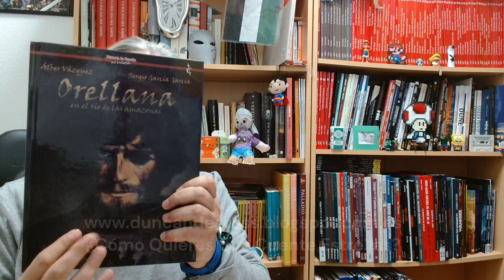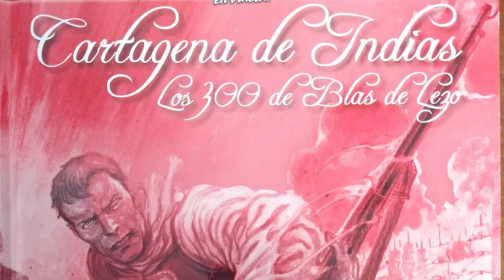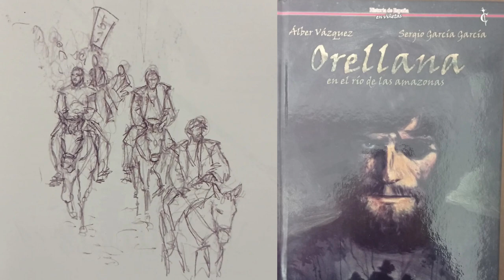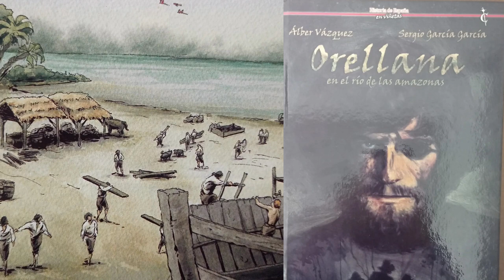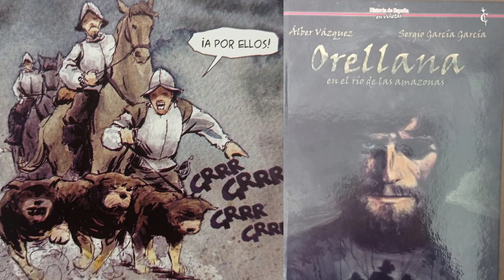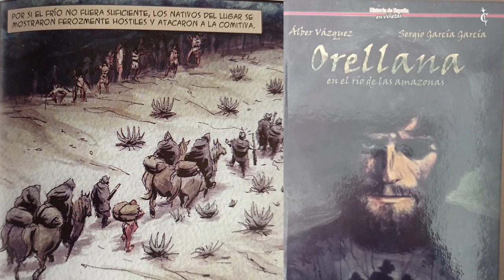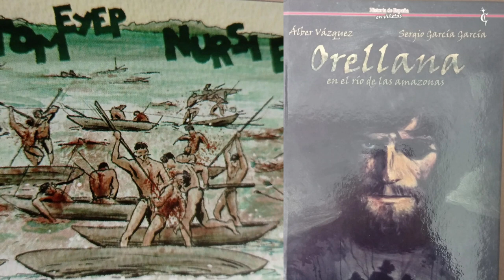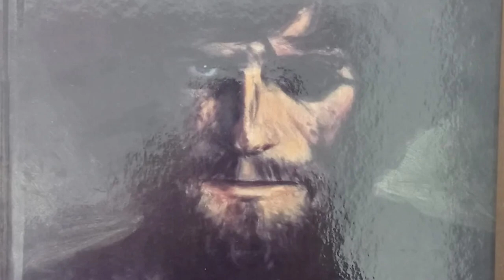Orellana en el río de las amazonas (Cascaborra, 2023)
Hoy os traigo un cómic...

      “Orellana en el río Amazonas”, editado y publicado por la Editorial Cascaborra este pasado 2023, es el sexagésimo tercero número de la colección “Historia de España en viñetas”, que Cascaborra dedica a través del cómic a episodios y personajes de la Historia de España, y a los que hemos ya dedicado una docena de vídeos y más de cincuenta entradas en el blog…
      Y que viene de la mano, en esta ocasión, de Álber Vázquez en el guión, que es un viejo conocido tanto en el blog, como por el canal… No te tomes a mal lo de “viejo” Álber, y que tiene una dilatada trayectoria en cuanto al cómic histórico se refiere, con títulos como: “Elcano. El mundo en las velas”, publicado originalmente por Harriet en 2020, y hace muy pocos meses reeditado por la propia Cascaborra, dentro de esta colección a la que os hago mención, además de “Cartagena de Indias. Los 300 de Blas de Lezo”, “Juan de Oñate”, “Tucson. Dragones del desierto" y “Legazpi y Urdaneta. En busca del tornaviaje”, todos comentados en el blog, y este último, con vídeo en el Canal.
       Y en el dibujo tenemos a Sergio García García… Del que no os puedo decir nada, sinceramente, porque este es el primer cómic suyo, el primer trabajo del que disfruto, y que tiene un dibujo muy bueno, currado, trabajado, y que demuestra tablas en el contenido extra final del tomo.
En la narrativa de “Orellana”: Álber y Sergio nos traen a la palestra una parte de la vida del extremeño, del trujillano Francisco de Orellana, quizás la más interesante, que es la referida a su exploración involuntaria del río Amazonas.
       Nada más y nada menos que 4000 km arrastrados por aguas turbulentas, acosados por indios belicosos y los mil peligros más que el río representa, que hace que el grupo de Orellana sufra cada vez más bajas, y pronto se vea muy reducido.
      Fundador de Guayaquil, emparentado con los Pizarro, junto a los que lucha contra los Incas en Perú, y que les costará un ojo, pronto se verá envuelto en una nueva aventura: La búsqueda del País de la Canela.
Una simple leyenda, un rumor, que los españoles dan por cierto, y cuya posible ubicación estaría en el este de Perú, hacia dónde se dirigen unos pocos españoles y porteadores indios.
       Los ataques, el agotamiento y la huida de los porteadores, diezman la expedición, que pronto se encuentra a orillas del Amazonas. La construcción de un primer bergantín, aunque posteriormente son dos, el san Pedro, les llevará río abajo, lejos del resto del mundo conocido hasta entonces por ellos, lejos de Perú y de los Pizarro…
       Adentrándose en un mundo totalmente desconocido, y sin posibilidad de remontar aquel río tan caudaloso, cuyos afluentes eran incluso, mayores que cualquiera de los ríos peninsulares que ellos hubieran conocido…
      Un auténtico mar de agua dulce, en un viaje que el propio Álber Vázquez califica en el prólogo de alucinante, y con cuyo adjetivo, coincido plenamente, hasta llegar al hito de la travesía que daría nombre al río: El belicoso encuentro entre españoles e indios, comandados, dirigidos, por un grupo de feroces guerreras mitológicas… Las terribles, las temibles amazonas, que obligarán a los españoles a enfrentarse a su mayor desafío para sobrevivir.
      Victoriosos, y tras casi un año desde el comienzo de la expedición, lograrán llegar hasta la desembocadura de tan gigantesco río, y Orellana, y sus pocos acompañantes, pasarán a ser leyendas vivas…
Sus aventuras llegarán a la Corte portuguesa, donde despertarán un gran interés, y el propio Príncipe Felipe II le nombrará Gobernador y Adelantado de todas aquellas fabulosas tierras descubiertas, adonde Orellana regresará en una nueva aventura… Pero esa es otra historia.
       “Orellana en el río de las amazonas” es un cómic muy entretenido, con el sabor clásico de los cómics de aventuras, donde el lenguaje de los personajes, entre “hostias y tío”, y jerga similar, es más bien cercano, coloquial, y donde las amazonas… Blancas, rubias, esbeltas, fibrosas y expertas arqueras, le añaden ese componente casi mágico, irreal, mitológico, que lo hace un increíble cómic de aventuras, a la vez que ameno y didáctico.
       Quizás las amazonas no fueran así, pero si yo hubiera sido Orellana, amigos, lo hubiera narrado tal cual… Ahí lo dejo.

Por si te interesa el cómic, te dejo enlace

A ti no te cuesta absolutamente nada, y a mi me ayudas muchísimo a seguir creciendo⚡. Muchas, Muchísimas Gracias😍